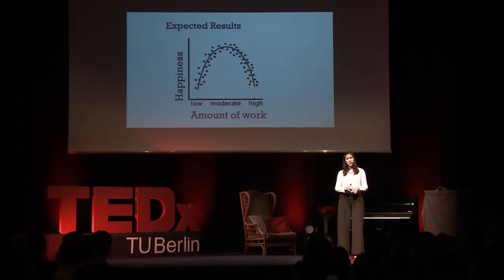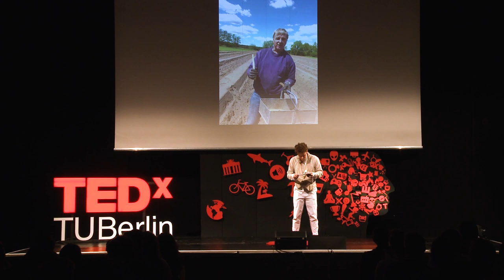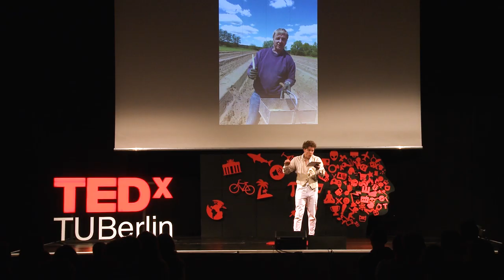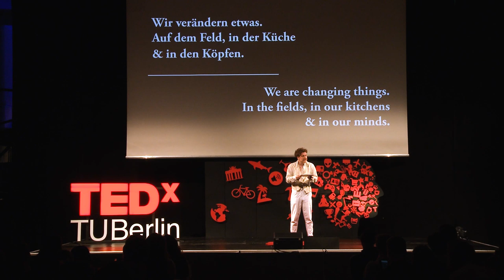Germany is in need of a German food culture | Billy Wagner | TEDxTUBerlin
Billy Wagner is a revolutionary. In 2015 he started his own restaurant “Nobelhart & Schmutzig” in Berlin with the concept of a “vocally local” kitchen. Now he’s taking the next step from the capital to the whole country, trying to make people remember what is long forgotten. He wants to redefine what is good and bad, simply by questioning ourselves: How do we value food? How do we raise young generations to a sensible understanding of nutrition? And what role plays food in our cultural identity? Germany is in desperate need for a revolution, a food revolution. Billy Wagner is a repeat Sommelier of the Year and the host at his eatery Nobelhart & Schmutzig (The World's 50 Best Restaurants 88 (of 100) / 1* Guide Michelin / 16 points in Gault Millau) in Berlin. After stops at Nuremberg's Essigbrätlein restaurant, Dieter Kaufmann's Zur Traube in Grevenbroich, Claudia Stern's Vintage in Cologne and the Monkey's Plaza in Düsseldorf, he came to Berlin in 2008 to take the role of host and sommelier at Weinbar Rutz. His passion doesn't end with wines from grapes and other fruits. Craft beers, high-quality single origin coffees and teas, classic cocktails and finely cooked meals hold sway in his heart as well. His establishment "Nobelhart & Schmutzig" is intended to inform his guests about the wide range of products available in Berlin and its environment. He sees it as a personal duty to support producers in Berlin and its environs, thus liberating those products from their anonymity. "Vocally local," one might say. This talk was given at a TEDx event using the TED conference format but independently organized by a local community.